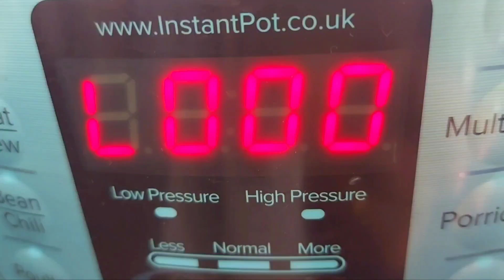🔥ተበልቶ የማይጠገብ የቡላ, የጤፍ, የገብስ, ገንፎ አሰራር //how to make genfo, Ethiopian food